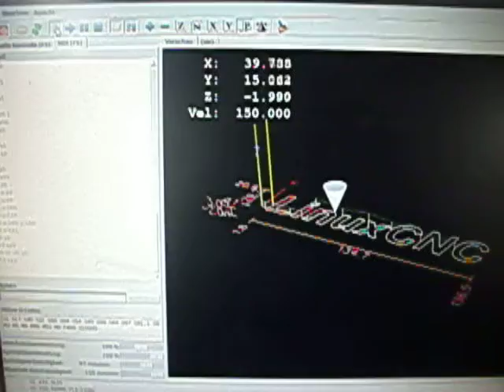Aciera F55 running LinuxCNC (EMC2) - first chips!